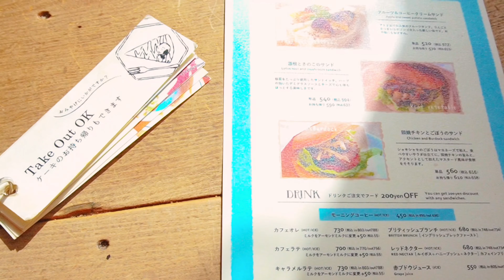Japan Vlog | Around Sapporo - "First Love" locations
Hello, my name is Lica. :)
and welcome to my memories.

On this particular day, Andre and I went around the city in search of "first love" locations haha. I even had the guide printed out from the internet just to add a bit of organization to our day!

timestamps:
Morihico Coffee: 00:22
Karaage-Kun in Lawson : 01:04
First Love Location number 1 - Odori Park: 1:34
First Love Location number 2 - Aurora Town: 2:37
Sapporo Tv Tower: 2:47
First Love Location number 3 - intersection: 3:28
First Love Location number 4 - Mont Blanc, Daimaru: 3:59
Sapporo Beer Garden: 4:24

✨Sapporo ✨

Food mentioned:
Cheesecake + coffee (breakfast) // Morihico Coffee
Karaage-kun // Lawson
Yakiniku // Yoshinoya
Gengis Khan // Sapporo Beer Garden

Thank you and I hope you will enjoy the video! If you have not seen the series, First Love, it is worth the binge!